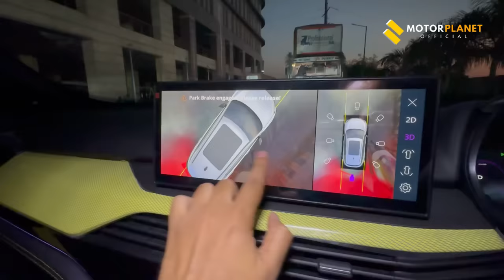New Tata Harrier Facelift 2024 | Fearless variant | RangeRover वाला feel 🤣👌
New Tata Harrier Facelift 2024 | harrier facelift | tata harrier 2023 facelift | Tata Harrier fearless | Tata Harrier Fearless variant | Tata Harrier Fearless plus | Motor Planet official | Tata Harrier colour | Tata harrier grey |

Note : *Only for Delhi / NCR customers*

For Test Drives and Bookings of all variants, Contact at this Number -  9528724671

Tata Harrier crash test: The Tata Safari and Harrier have achieved the highest Global NCAP score for adult and child occupant safety in our SaferCarsForIndia testing to date. The voluntary tests are amongst the final results in the campaign ahead of Bharat NCAP’s forthcoming activation.
Global NCAP’s crash test protocols assess frontal and side impact protection for all models, as well as Electronic Stability Control (ESC). Pedestrian protection and side impact pole protection assessments are required for vehicles scoring the highest star ratings.

tata harrier 2023 top model  : Rs 24.49 lakh
tata harrier base model 2023 : Rs 15.49 lakh

Tata Harrier 2024 price : Prices of the 2023 Tata Harrier start at Rs 15.49 lakh and go all the way up to Rs 24.49 lakh.
Tata Harrier Dark Edition Price  : to be announced later
Tata Harrier Fearless
Tata Harrier Grey
Tata Harrier colour

Energetic Modern Lo-Fi Hip Hop | Hot Pepper by Alex-Productions | • Energetic Modern Lo-Fi Hip Hop by Ale... Music promoted